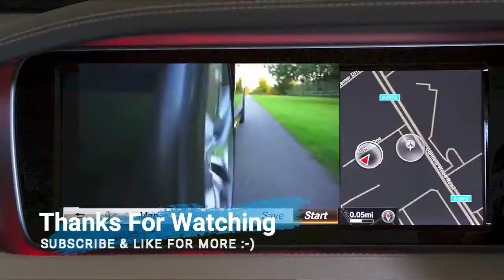Wow !!! 2018 Bentley Bentayga Mulliner Review - World Best Suv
Custom touches also feature prominently in the cabin. For example, Cumbrian Green and Saddle leather is present alongside blue contrasting stitching on the door and seat quilting. Also featured is Bentley’s Burr Walnut veneer with the so-called ‘picture frame’ cross-banding. A golden horse graphic has also been incorporated into the passenger veneer panel, while each seat features an embroidered horse and jockey emblem.

The Cheltenham Festival is widely recognized as one of the finest horseracing events in the world, and The Festival’s unique sense of occasion is a perfect showcase for the world’s most exclusive SUV, the Bentayga,” said Mulliner’s head of Technical Operations Uday Senapati.

The Mulliner team has been deeply inspired by the equestrian lifestyle, and this has encouraged us to use new materials and techniques for the first time on a Bentley in developing this one-off commission.

tim4car fg